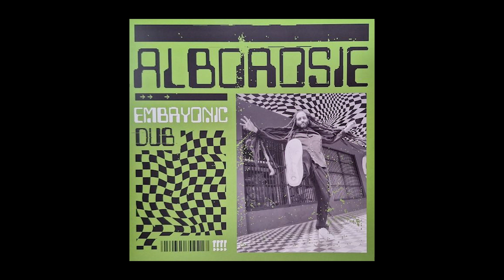Alborosie – Embryonic Dub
2023 LP